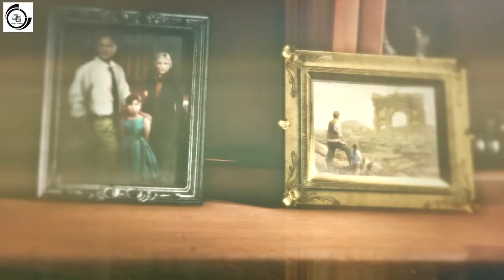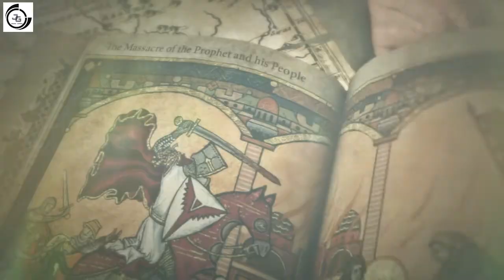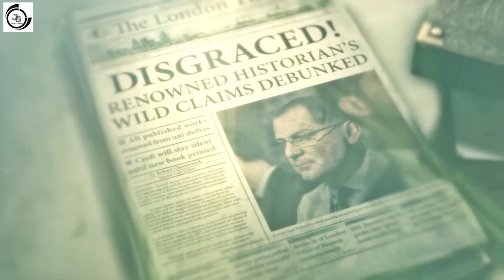Rise of the Tomb Raider - Pegunungan Siberia || Part 4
Rise of the Tomb Raider - Teka Teki Kota yang Hilang